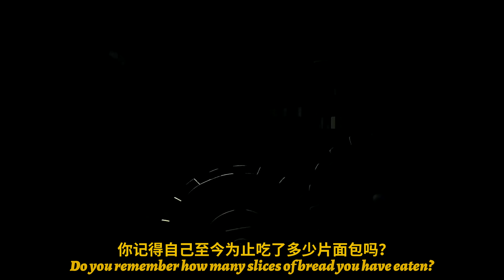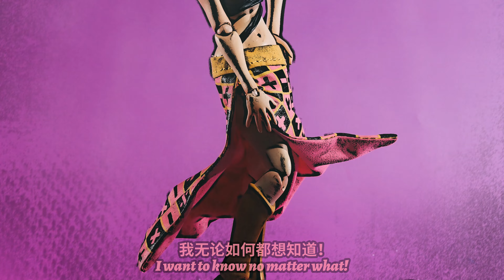【Cape Show】DIY cape set JOJO's Bizarre Adventure Kujō Jōtarō and Dio Brando!